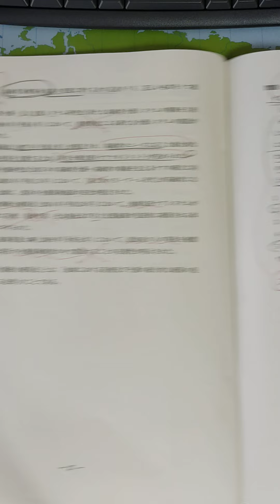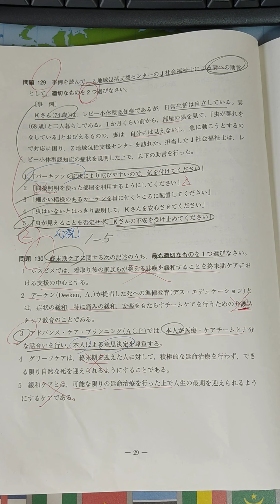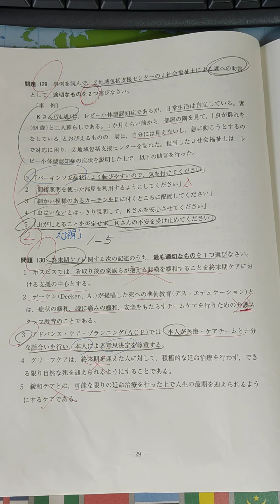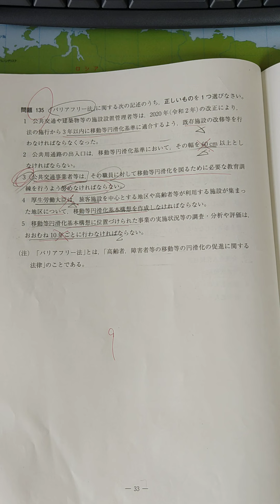34回社会福祉士 高齢者に対する支援と介護保険制度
34回社会福祉士